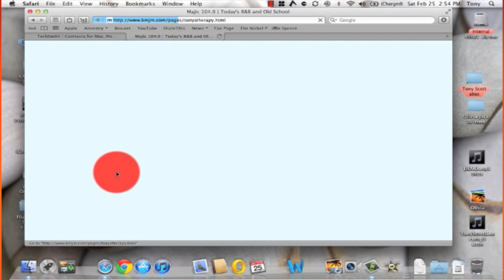His GF's daughter has issues.